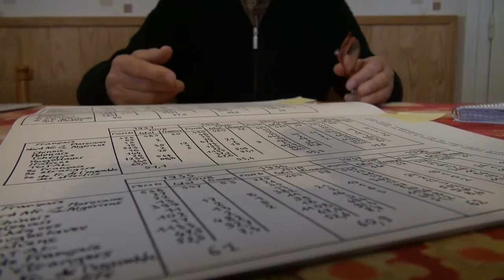Théodore Zaworski, fils de Polonais, né à La Machine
Théodore Zaworski, a acquis la nationalité française après son service militaire. Son père s'est intégré par le travail, mais lui n'a même pas eu besoin d'une quelconque intégration, dit-il, parce qu'il s'est toujours senti français.